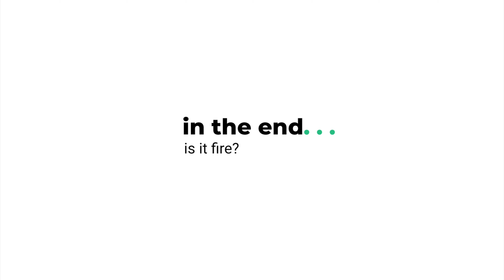Making Drill Beat in Logic Pro X | Novation LaunchPad Mini MK3 & Arturia MiniLab MK2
In this video, i just played around with Logic Pro X and ended up making a Drill Beats. I tried to be hands-on as much as possible, using Novation LaunchPad Mini MK3 and Artutia MiniLab MK2. There are a lot that can be improved in this beat, since at this point it’s just a little loop. Let me know what can be improved and what you wanna see next.

Timecodes
0:00 Sample Preview
0:15 Drums
2:28 808s
3:33 Percussion
6:56 Bass
7:57 808 Glides
9:14 Final Beat